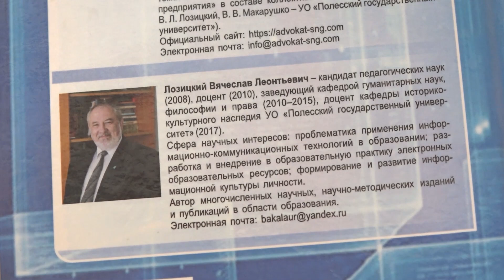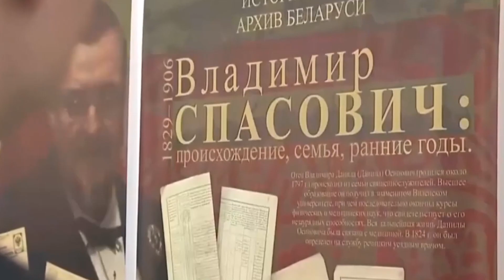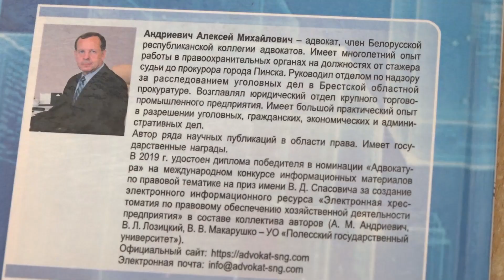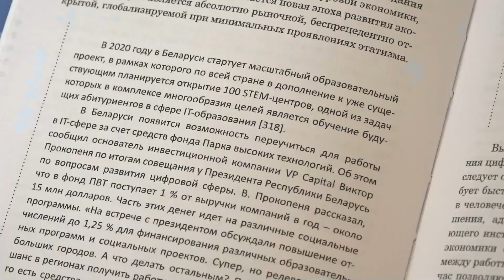Победители ежегодного правового конкурса имени Владимира Спасовича – пинчане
Недавно в торжественной обстановке состоялась официальная церемония награждения победителей ежегодного конкурса на приз имени Владимира Даниловича Спасовича. В честь этого одарённого деятеля белорусской юриспруденции, выдающегося адвоката, публициста и литературоведа Министерством юстиции 19 лет назад был учреждён главный приз конкурса – статуэтка, олицетворяющая законность и литературный талант. Участие в конкурсе приняли юристы, журналисты, медиаторы, студенты и другие представители юридического сообщества Беларуси. Конкурсной комиссией определён 21 номинант, среди которых 10 призёров и 11 дипломантов. В номинации "АДВОКАТУРА" победителем стал Алексей Михайлович Андриевич – адвокат Брестской областной коллегии адвокатов.